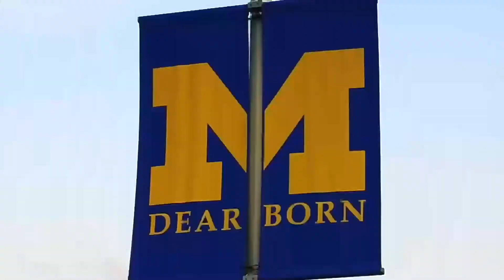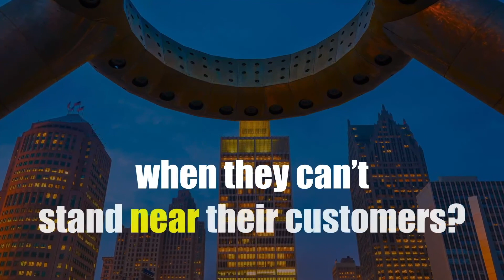How Artists Can Turn Their Hobbies Into Sustainable Businesses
Over and over again, we hear Detroit artists ask how they can take their passion and turn it into a full-time business that provides a livable salary. Laura Khalil, host of the Brave by Design podcast and business consultant, talks to Seth and Becky about how artists can make this dream a reality.